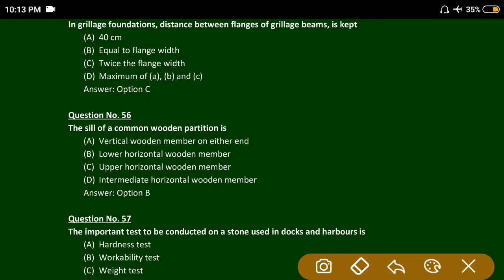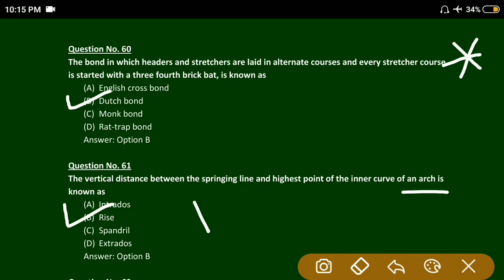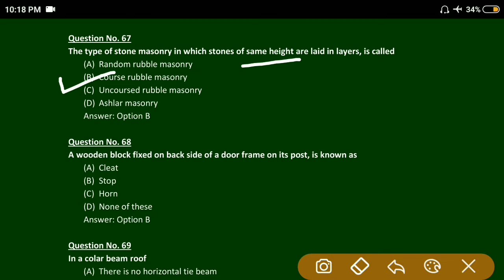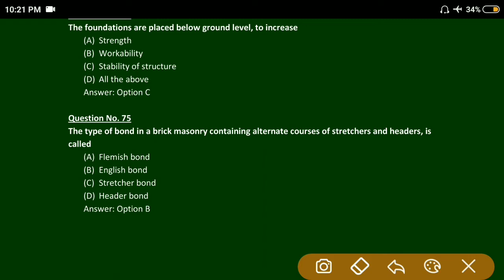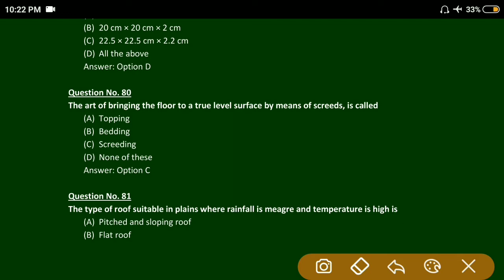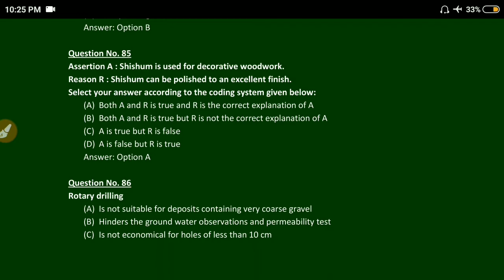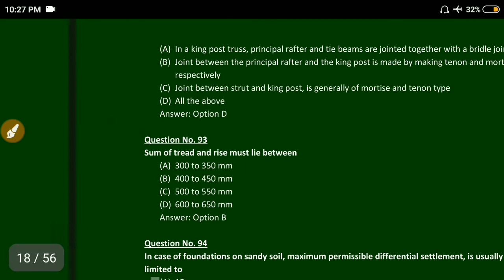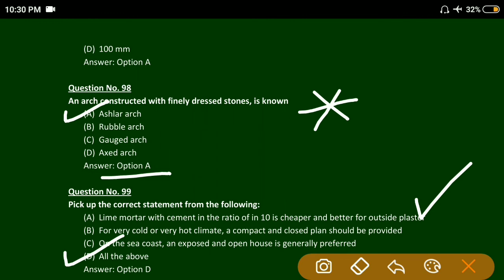Most important Building Construction mcq's//part-3//crack competitive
All questions are from Building Construction, all questions are collected from various previous year questions of state psc's.